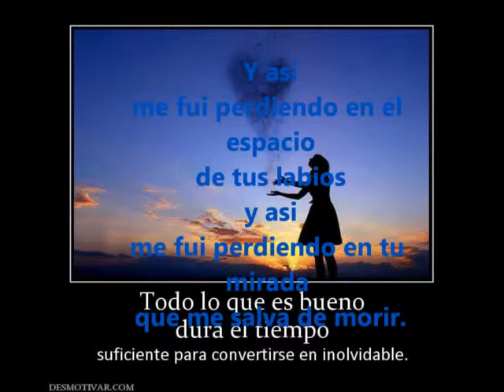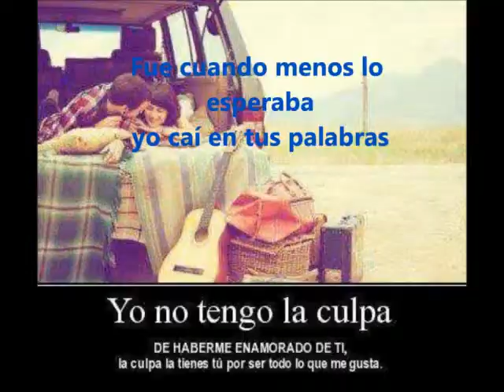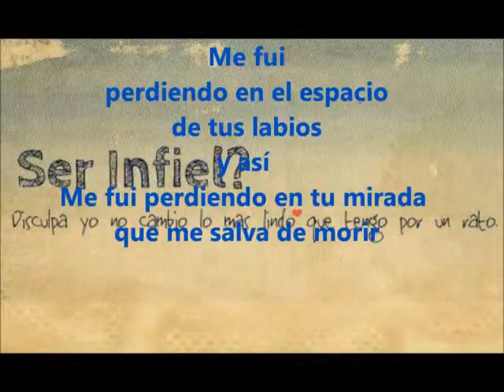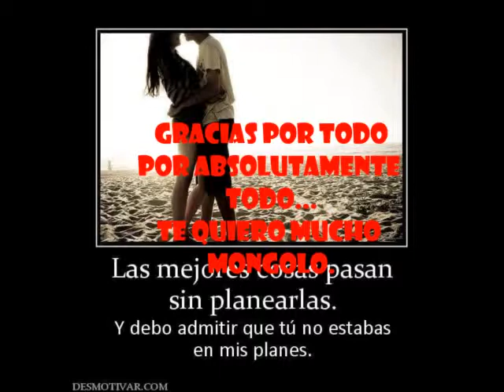Kaay - Asi By Miguel Casillas